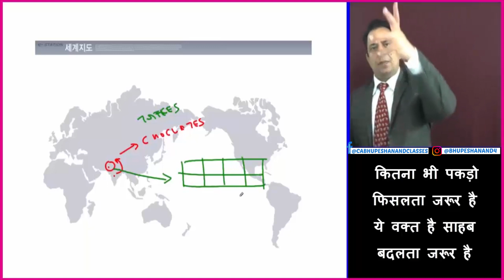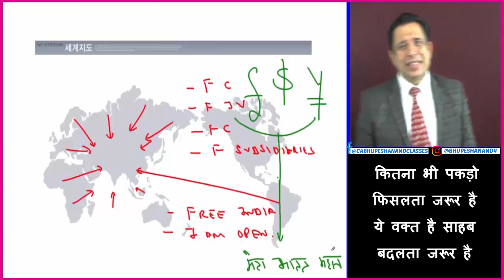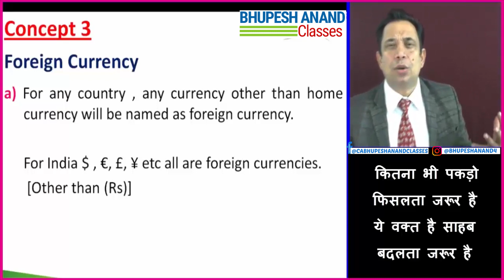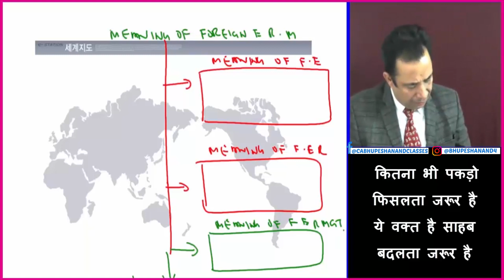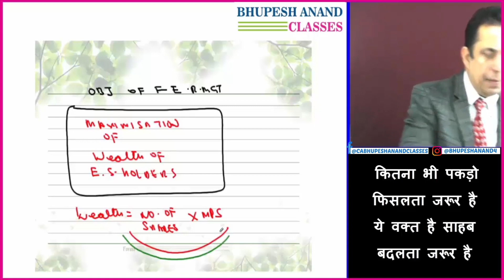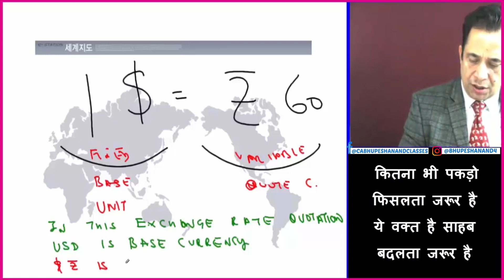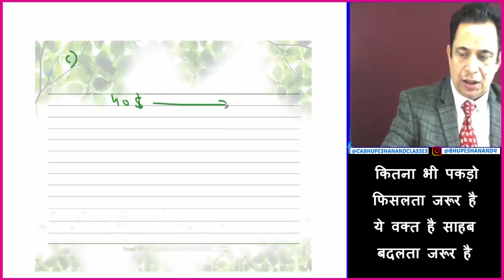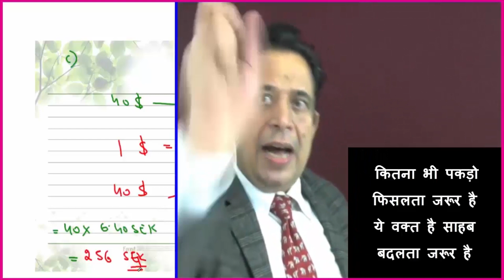Foreign Exchange Risk management Intro In Hindi | SFM CA Final (Lecture -1)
If You Want You Can Visit our Bupesh Anand Classes
Address :- 4/4, Ground Floor ,near Patel Nagar metro Station , East Patel Nagar,  New Delhi, Delhi 110008